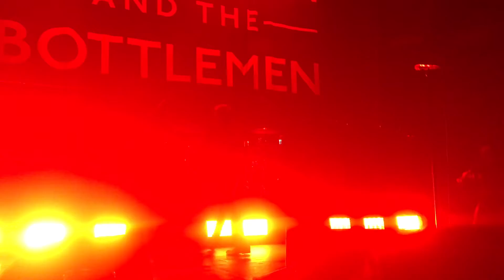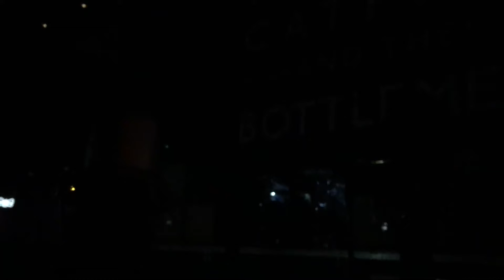Catfish And The Bottlemen live at the Brooklyn Bowl in Las Vegas 9.15.17 (Full Set) (HD)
Homesick, Kathleen, Soundcheck, Pacifier, Anything, Business, Oxygen, Twice, Fallout, Outside, 7, Cocoon, Tyrants.